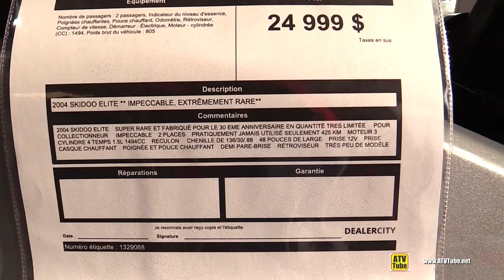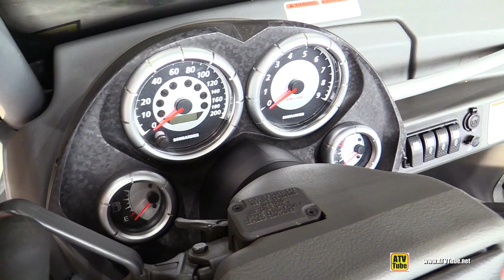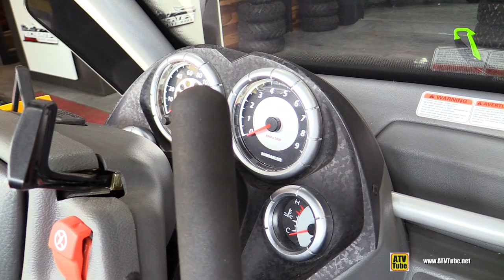2004 Ski Doo Elite 1.5L Side by Side Snowmobile Walkaround Tour - Recreatif Rive Nord, St-Eustache